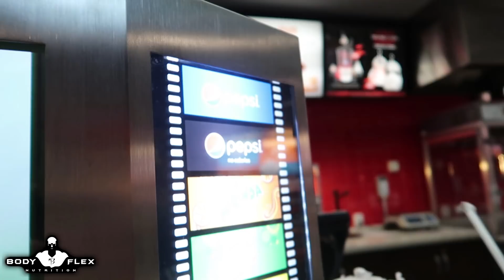Karolina Borkovcova IFBB PRO - Season 2018 Ep.3 | BUTT & HAMS | 8 WEEKS OUT | CINEMA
Karolína je opět v plné přípravě na sérii IFBB PRO závodů v Americe!